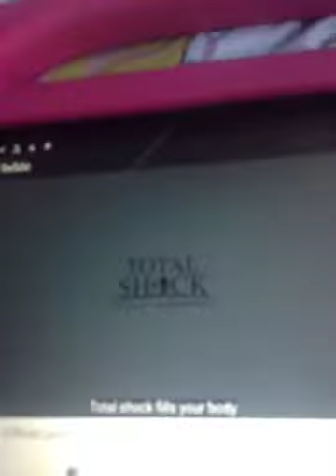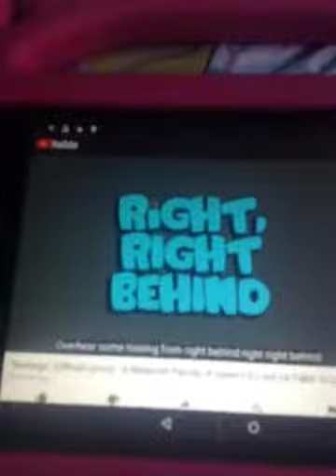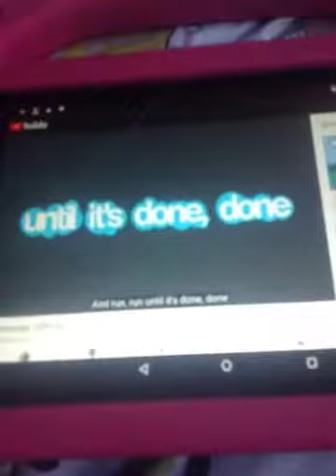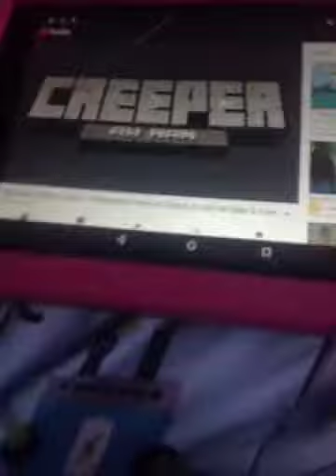Me Singing Creeper Aw Man - Meme #5